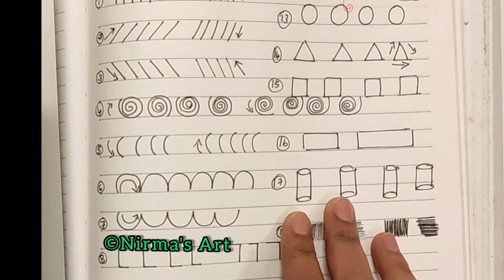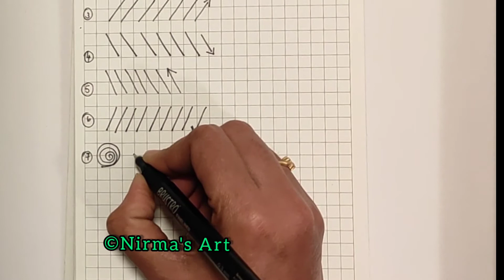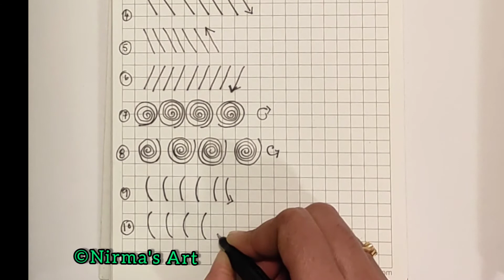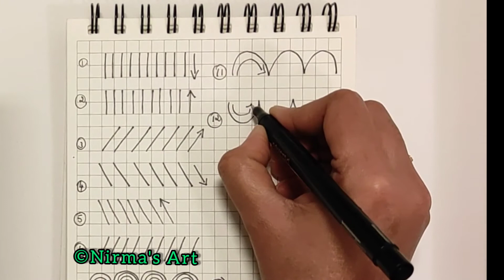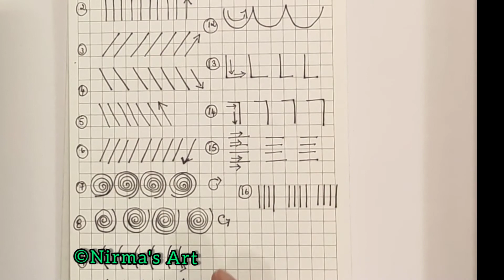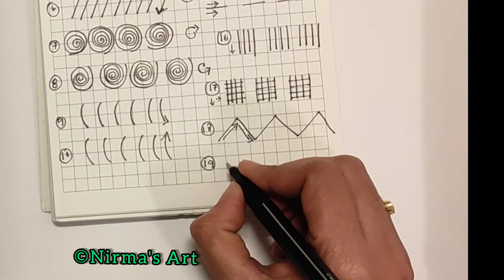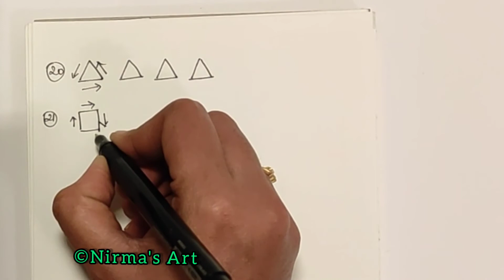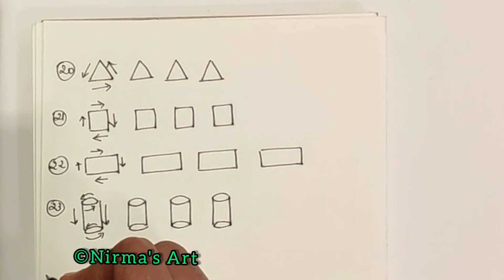Basic Warm Up Exercise Of Art For Beginners| Art Basics | Part-1| Nirma's Art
Hello what's up ArtLovers,
I'm Nirma and in this video you will be learning basics of Art in my version. This tutorial is for everyone either it may be for kids or adults who have this urge to paint.

Certain people who wants to paint gets stuck. So this tutorial is for them. Lines and shapes acts as skeleton for forming any artwork. Either it may be sketching or painting.

The motive of this tutorial is to enjoy and strengthen the basics of Art.

Grab your pen or pencil. Let's get started.

Any book or pen or pencil will be fine.

If you want to buy this product on Amazon, Click the link below,
Brustro Professional Pigment Based Fineliner - Pack of 8 (Bla...

No part of this video may be uploaded or distributed without written permission from me.